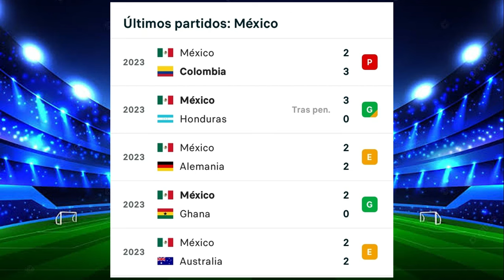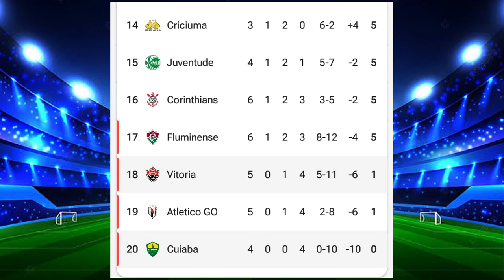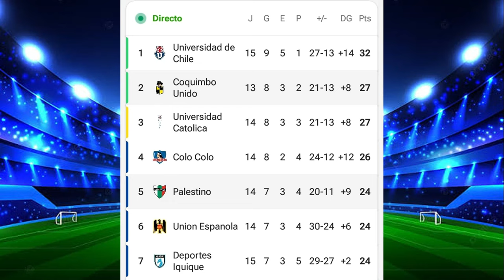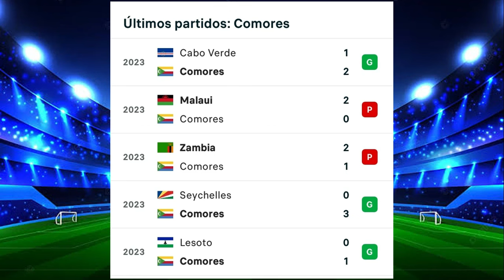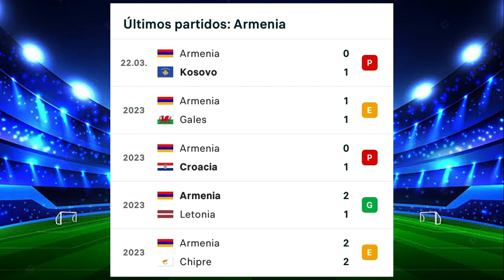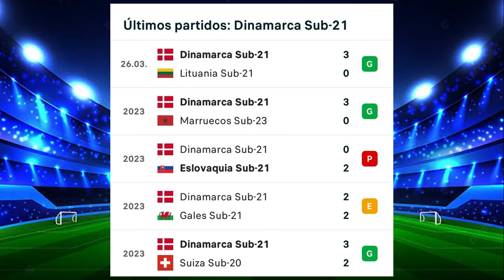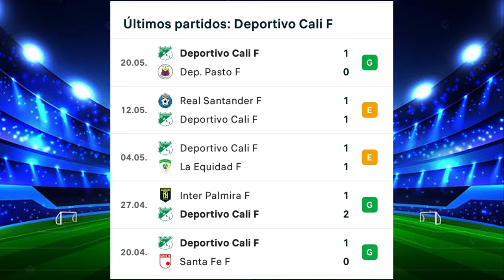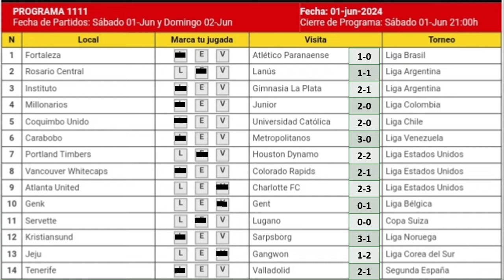GANAGOL 1112 ANÁLISIS COMPLETO, PRONÓSTICO SENCILLA Y 5 DOBLES Y RESULTADOS PREVIOS 1111 ¡SUSCRIBETE